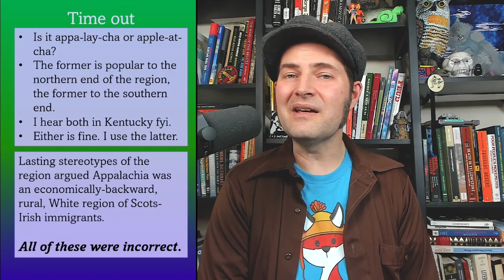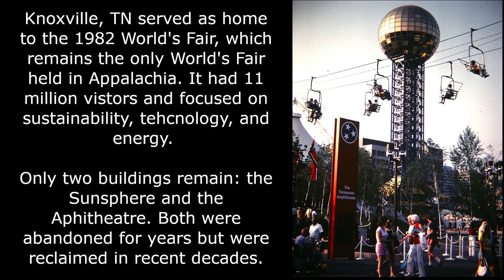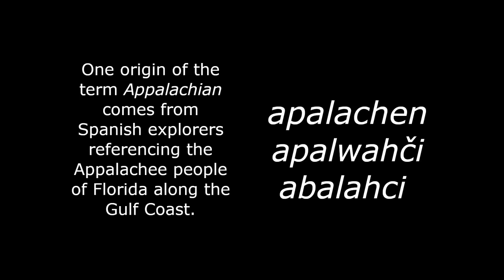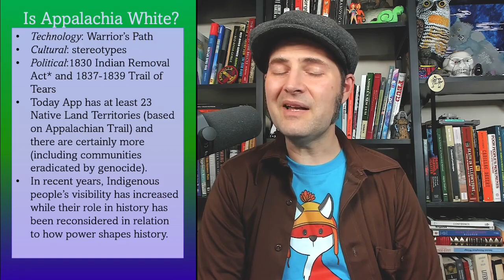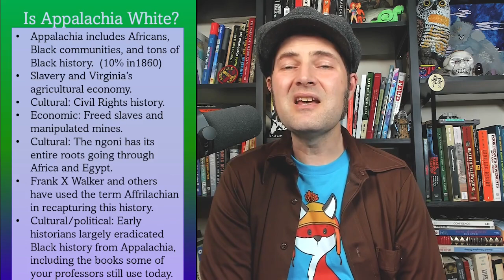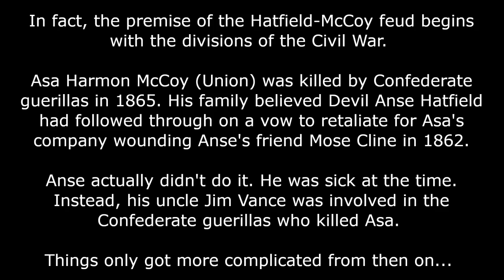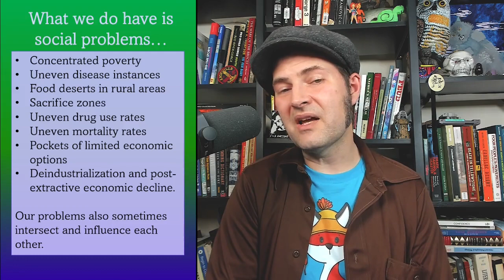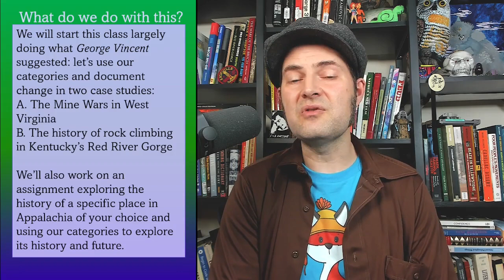Dispelling common myths about Appalachia: Social Change in Appalachia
Today's video continues our course on social change in Appalachia by exploring common myths about Appalachia. We will explore how Indigenous people are the first people of Appalachia. We will examine how African, African American, and/or Black persons have been removed from Appalachian history despite being an important part of the Appalachian story. We'll also spend time exploring the idea that Appalachian people are Scots-Irish. Further, I'll show that Appalachia isn't rural (it has many, many major cities). I'll even call into question the so-called feuds of Appalachia, which really go back to one case that pales in comparison to feuds happening in Texas in the same time frame and are largely explained by community divisions from the Civil War. The lecture also includes a brief overview of the rest of our semester's topics, ranging from the West Virginia Mine Wars to the history of rock climbing in Kentucky's Red River Gorge.

Terminology
Political economy: the sociological study of how political power, economics, and society interact and overlap
Unequal return: Appalachia provided extractive industries resources from the region, but saw little reinvestment or economic benefit from this.
TVA: Tennessee Valley Authority, an organization which created dams and flooded portions of Appalachia to create power
Demography:: the study of births, deaths, characteristics, and movements of people
Great Migration in Appalachia/Hillbilly Highway: the movement of Appalachian people to urban northern cities in search of work. US Highway 23 was a common route north.
Urban: high concentrations of populations (compare to rural, which is the absence of these concentrations)
Metro: Describes the area including large cities and the surrounding counties where their workers generally live
Holocene: A period of warming which changed the flora and fauna of the areas we discuss this semester
Affrilachia: focus on documenting the important history of Africans, African Americans, and Black persons in Appalachian history.
Ngoni: an instrument from Africa and Egyptian origins which turned into one of the iconic instruments of Appalachia.
Civil Rights Movement: The struggle for human and civil rights in the United States culminating in the Civil Rights Act in 1964 and continuing today

Chapters
0:00 what will we do today?
0:27 backwards Appalachia?
3:12 rural Appalachia?
4:30 White Appalachia? part 1
7:46 White Appalachia? part 2
10:00 White Appalachia? part 3
13:00 but what about the feuds???
15:40 social problems in Appalachia
19:22 where do we go from here?

Image credits
Cover
1. Image from Craiyon, an AI art generator. I asked it to tell me what a hillbilly looks like, and honestly I kinda regret it now because that beard mouth guy is stained in my memory forever.

Lecture
2. Gifford Pinchot: Image used under public domain
5. Picture of Grays Arch, Red River Gorge. Photo by Dr. Maples, used with permission.
6. Civil Rights Protest in Washington, D.C. Picture from National Archives,  used under public domain
7. Painting of Duke of Cumberland in National Portrait Gallery by Joshua Reynolds, image used under public domain
8. Map of food deserts/Robertson County: USDA map, used for research
10. Map of poverty rates in Kentucky and West Virgnia: Map by DataUSA, used for research